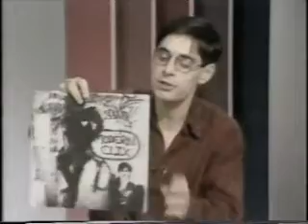Charly Garcia em Porto Alegre, 1986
Matéria sobre show de Charly Garcia no Teatro da Ospa em 1986.